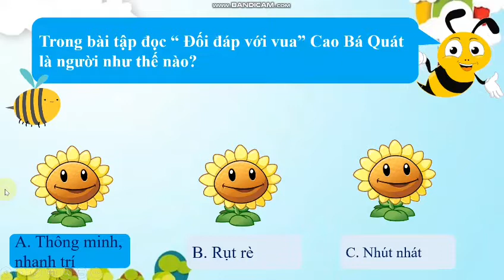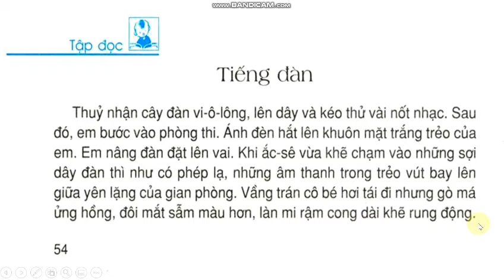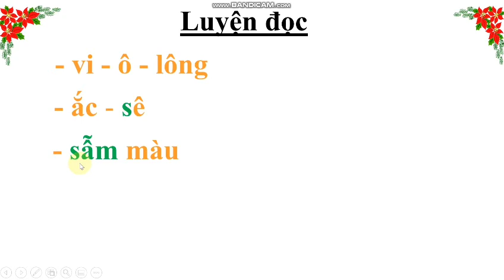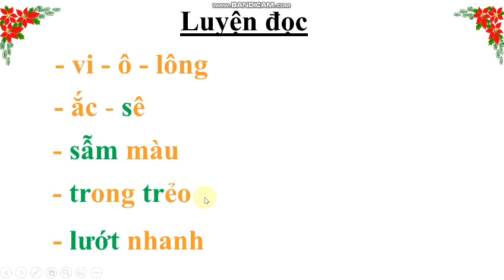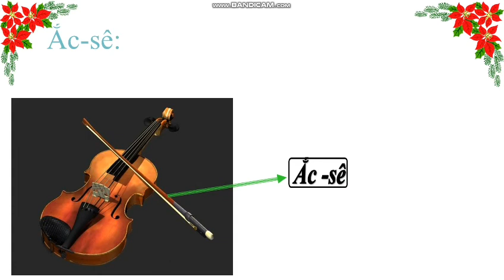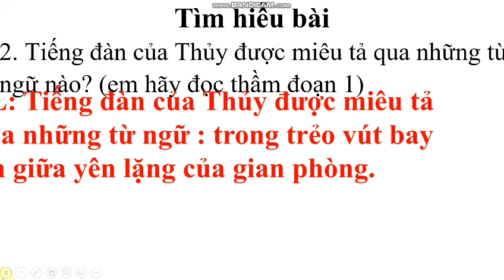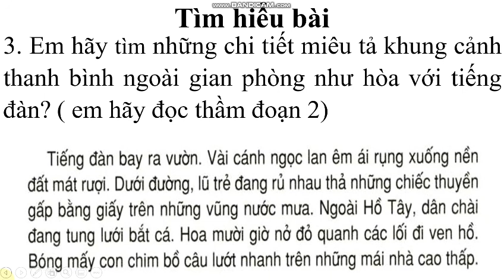TUẦN 24: TẬP ĐỌC LỚP 3 BÀI: TIẾNG ĐÀN THỨ BA